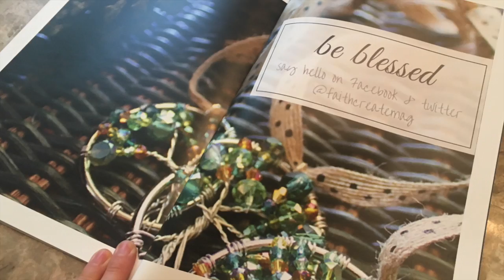Interview with Vanessa K Eccles, Executive Editor of The Faithful Creative Magazine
Vanessa shares some of her obstacles and dreams in producing The Faithful Creative Magazine, a magazine for believers who create.